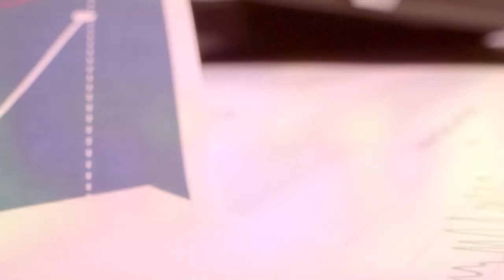Programa completo 30 de septiembre 2022 - [Negocios en Tm] ®